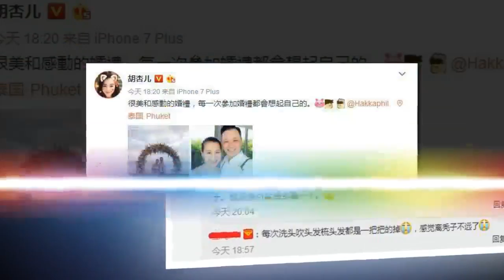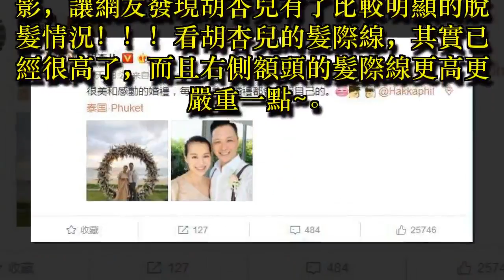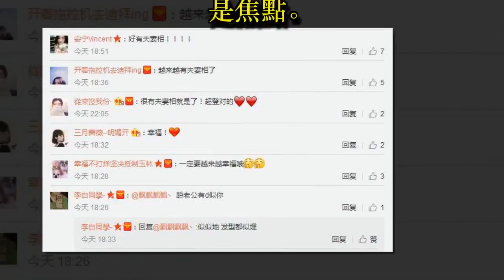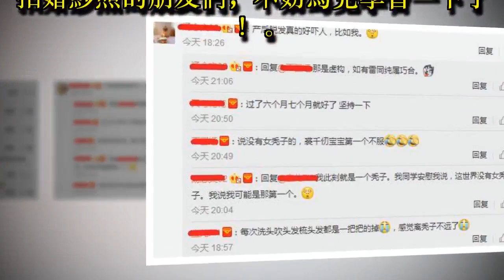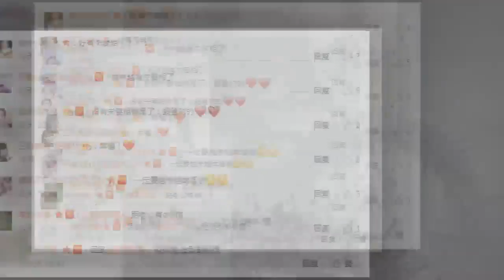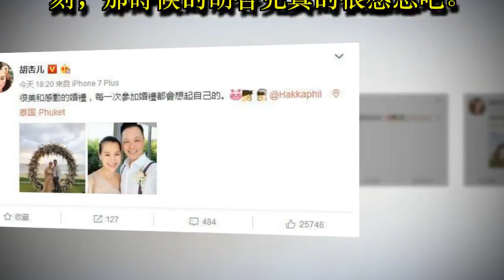胡杏兒曬與老公合影，粗腰和髮際線亮了！網友：夫妻倆都胖了